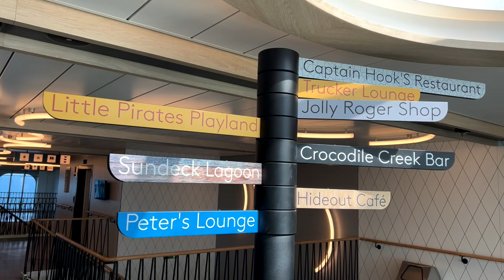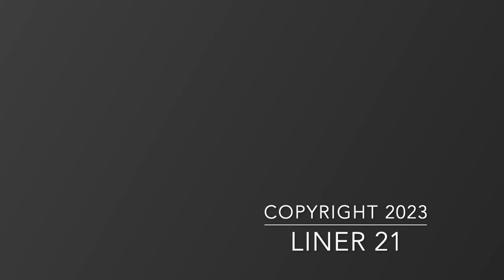TT-Line Peter Pan an Bord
An Bord der neuen Peter Pan der Reederei TT-Line. Wir gehen an Bord und zeigen die schicken Passagierräume dieses neuen Fährschiffs der Superlative.